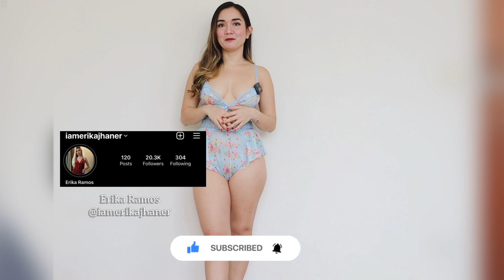MESH BLUE LINGERIE TRY ON HAUL | ERIKA RAMOS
LINGERIE TRY ON HAUL FT. SHEIN | ERIKA RAMOS

Hi Lovesss, thank you for supporting me, hope you enjoy watching my new try on haul. I love you 😘

Do you want to see more 🤭  pictures and videos? 👀

Do you want to support ? 🙏🏻😇